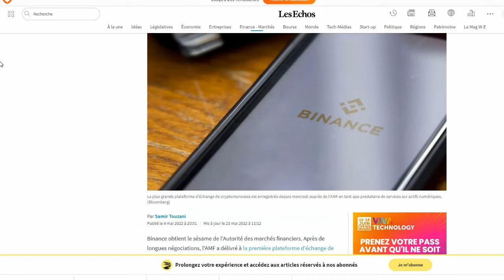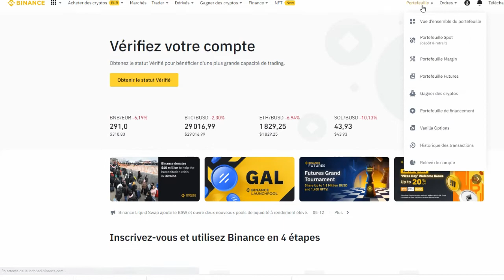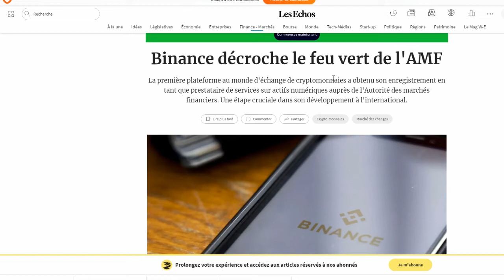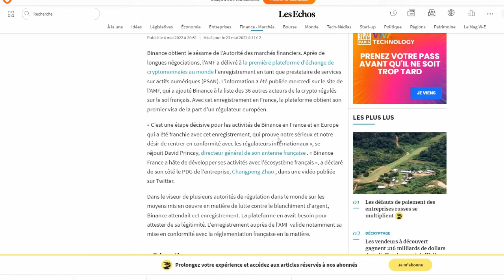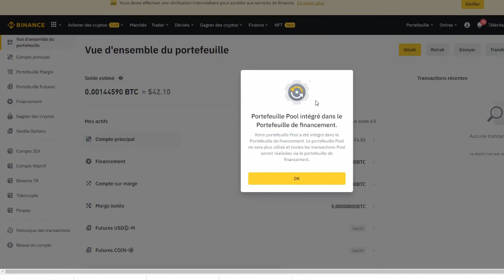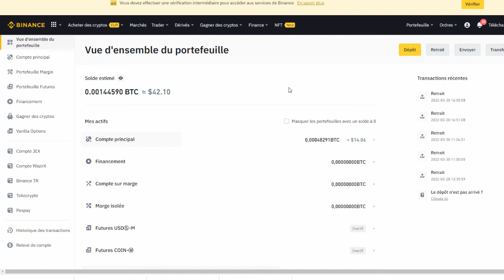binance trading : une plateforme reconnue par l'AMF !